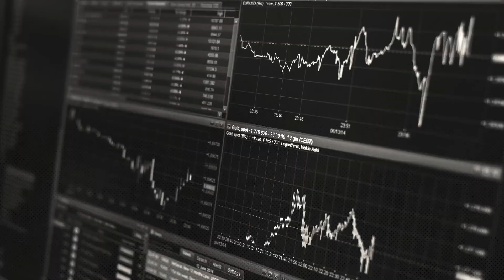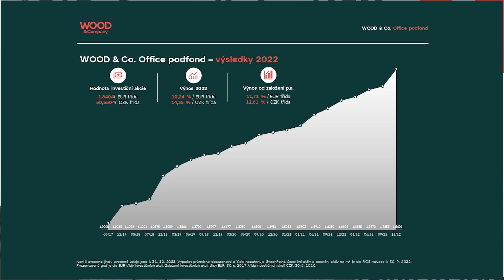Realitní fond WOOD & Company: Jaký byl rok 2022?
Realitní fondy společnosti WOOD & Company dokázaly v roce 2022, tedy v prostředí vysoké inflace, doznívající pandemie, války na Ukrajině a energetické krize, nabídnout vysoce nadprůměrné zhodnocení. Výkonnost fondů hodnotí jejich portfoliomanažeři Jiří Hrbáček a Marek Herold.

Realitní fond WOOD & Company si poradil s nepříznivými vlivy uplynulých měsíců. Jeho klienti si za rok 2022 připsali vysoké nominální zhodnocení, investiční akcie podfondů jako jedny z mála investičních instrumentů na českém trhu úspěšně bojovaly s inflací. Podfond orientovaný na kancelářské budovy (WOOD & Company Office podfond) si za uplynulý rok připsal v korunové třídě výnos 14,35 %, podfond zaměřený na maloobchodní centra (WOOD & Company Retail podfond) za stejné období v korunové třídě zhodnotil dokonce o 21,07 %.

Realitní fond WOOD & Company má s loňskými akvizicemi v podobě kancelářských budov Astrum Business Park ve Varšavě a GreenPoint v Praze v portfoliu 15 nemovitostí. Hodnota aktiv pod správou přesahuje 28 miliard korun a celková pronajímatelná plocha vzrostla na 355 tisíc metrů čtverečních. Dlouhodobý cílený roční čistý výnos je 8-10 %.

Nemovitosti mají v portfoliu investora nezastupitelný význam jako stabilizační kotva omezující rizika. Zajišťují stabilní výnos a ve střednědobém a dlouhodobém horizontu dokáží ochránit před inflací díky indexaci nájemních smluv nebo obratovému nájemnému v případě retailových budov.

Wood & Company Office podfond má ve svém portfoliu kancelářské nemovitosti v Česku, na Slovensku a v Polsku. Jejich celková pronajímatelná plocha je 218 300 m2, hodnota aktiv pod správou je 11,68 miliardy korun a čistý provozní zisk (NOI) dosahuje 836 milionů korun.

Výnos WOOD & Company Office podfondu za rok 2022 dosáhl v korunové třídě 14,35 %, eurová třída vynesla 10,24 %. Průměrný roční výnos od založení podfondu v roce 2017 je 11,61 % v korunové třídě, respektive 11,71 % v eurové třídě.

"V kancelářském segmentu se v následujících letech dostane na trh ročně o 40-50 % méně nových ploch. Nedostatek prostor bude impulzem pro růst nájmů v celém regionu střední a východní Evropy. Důležité jsou také indexační položky, které poskytují ochranu před inflací. Pravidelně indexované příjmy mají vliv i na budoucí hodnotu aktiv," říká Jiří Hrbáček, portfoliomanažer a místopředseda představenstva realitního fondu WOOD & Company.

WOOD & Company Retail podfond spravuje kancelářskou budovu Harfa Office Park a pražská obchodní centra Galerie Harfa a Centrum Krakov. Pronajímatelná plocha těchto aktiv je 77 500 m2, jejich hodnota je 5,33 miliardy korun a čistý provozní zisk (NOI) 349 milionů korun.

Výnos WOOD & Company Retail podfondu za rok 2022 dosáhl v korunové třídě 21,07 %, eurová třída vynesla 17,54 %. Průměrný roční výnos od založení podfondu je v korunové třídě 12,63 % a 15,50 % v eurové třídě.

"Loňský rok byl pro retailová centra neobyčejně příznivý. Odezněla protipandemická omezení a lidé se vrátili do nákupních center v téměř stejné míře jako před pandemií. V obou nákupních centrech jsme evidovali velký nárůst obratů, v průměru o 25 % oproti roku 2019, který byl nejúspěšnějším rokem v období před pandemií," vysvětluje Hrbáček.

WOOD & Company Realitní – otevřený podílový fond bude investovat souběžně s Fondem do stávajících i nových nemovitostních projektů ze segmentu kancelářských budov a maloobchodních center v Česku, na Slovensku a v Polsku. Fond nakupuje a spravuje nemovitosti od roku 2016, patří k nejvýkonnějším fondům pro kvalifikované investory v segmentu a pravidelně se umisťuje na předních místech nejlépe hodnocených realitních fondů v Česku.

"Jsme přesvědčeni, že českým investorům přinášíme atraktivní možnost, jak si prostřednictvím nového retailového fondu sáhnout na investice do komerčních nemovitostí a zároveň těžit ze zkušeností nejlepšího týmu odborníků ve střední Evropě," říká Miroslav Nosál, člen představenstva WOOD & Company Realitního OPF. "Očekáváme, že díky synergickým efektům ve všech fázích investičního cyklu se fond rychle zařadí na přední místa v porovnání s konkurencí."

WOOD & Company Realitní – otevřený podílový fond umožní drobným investorům investovat do komerčních nemovitostí, které jsou ve střednědobém a dlouhodobém horizontu prokazatelně stabilním a výkonným aktivem schopným porážet inflaci. Minimální investice do WOOD & Company Realitního – otevřeného podílového fondu je 100 korun, doporučený investiční horizont je alespoň 5 let. Fond cílí na čistý roční výnos 7-9 %. Investovat do fondu bude možné přes on-line investiční platformu opPortunity od Portu, která zveřejní podmínky prodeje v průběhu března.